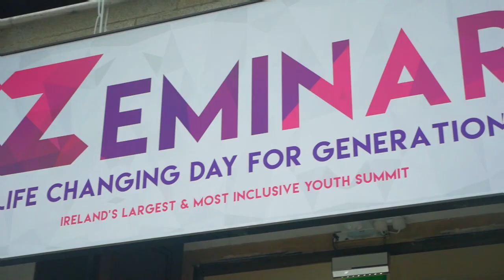Zeminar Presents Pat Divilly | Life in the Stretch Zone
On Wed Nov 14th 2018, Zeminar welcomed Pat Divilly to the Credit Union Main Stage.

Pat is an author, speaker and high performance coach who is passionate about helping people reach new levels of purpose, passion and fulfilment through movement and mindset. Pat works with individuals, groups, teams and entire corporations to help them get the absolute best out of themselves individually and collectively. His groups have also raised over 250k for charity, including a school building programme in Nepal.

His content is ubiquitous and impactful and can be equally effective online, in print or in person. On top of all this Pat is one of the nicest people we've ever worked with, giving his time and energy so generously to offer his unique insights for the benefit of the next generation.

Here's a taster of what Pat can do - enjoy!

Zeminar Presents is the world's first talk series built exclusively for Generation Z and their teachers & parents. Covering mental and physical well-being, equality, sexuality, education, entrepreneurship, activism, volunteering, bullying, cyber-safety, science, motivation, inspiration and so much more.